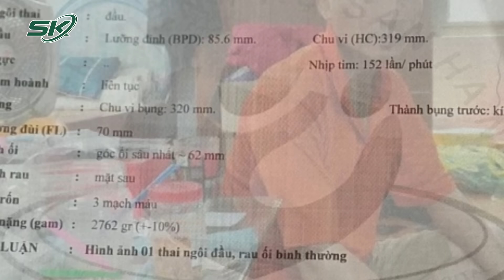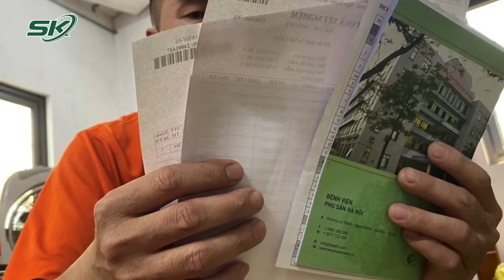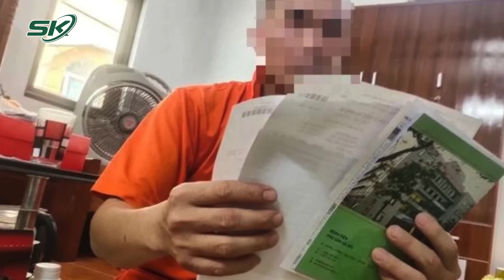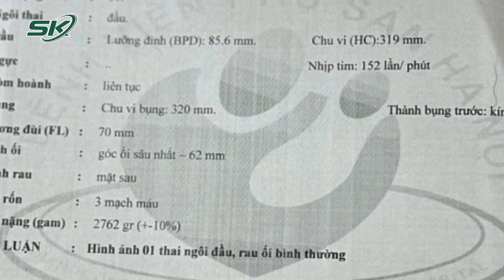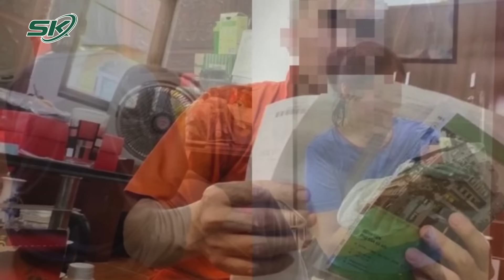Bé Gái 12 Tuổi Sinh Con: Tưởng Nghi Phạm Yêu Thương Mình, Nghi Ngờ Có Tâm Lý Bất Thường | SKĐS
SKĐS | Sau khi bé gái 12 tuổi sinh con, tình hình sức khỏe hiện vẫn ổn định. Người bố của bé gái cho biết anh buộc phải bóc tách hai mẹ con, vì sợ khi mẹ gần con quá sẽ quyến luyến khó rời. Theo đó, bố bé Đ.T.N.L cho biết do không có điều kiện chăm sóc nên định tìm một trung tâm bảo trợ nhờ hỗ trợ nuôi dạy bé trai mới sinh 2 năm tới.

Mời quý vị và các bạn xem thêm: Diễn Biến Mới Vụ Bé Gái 12 Tuổi Sinh Con: Nạn Nhân Khóc Nấc Sau Khi Đẻ Mổ, Ai Sẽ Nuôi Em Bé?